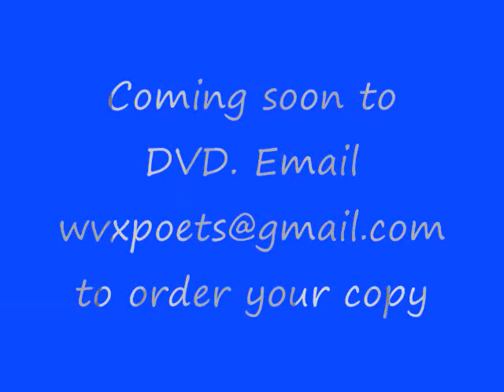WVX Presents..."True Life: I'm A Poet"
Well Versed Xpressionz does not claim the rights to "My Life" by Erykah Badu or the MTV "True Life" logo or series.

Our recent show, True Life: I'm A Poet, based off of MTV's hit series True Life, goes behind the scenes of UNC-Greensboro's premier performance writing organization Well Versed Xpressionz.

DVDs including the live performances of a few of WVX's poets will be available soon.

DVDs are only $5 but this price may not last long.